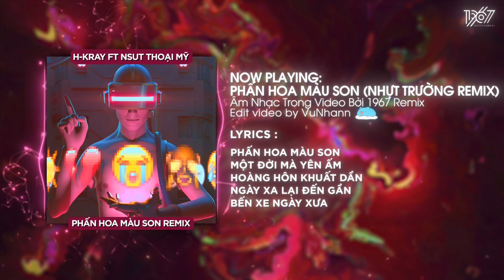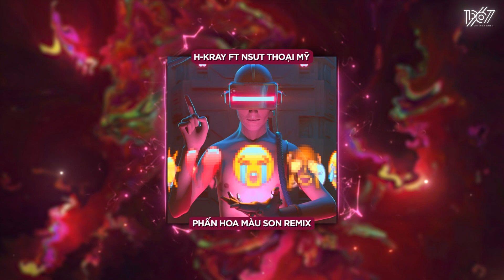Phấn Hoa Màu Son - H-Kray ft. NSUT Thoại Mỹ x Nhựt Trường「Remix Version by 1 9 6 7」/ Audio Lyrics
• H-Kray :  @h-kray.21
• 1 9 6 7 :    @1967music
♬ Lyric :
Chiều hạ xuống còn ai
Mắt tuôn bờ mi mấy ai mà chờ
Rồi ngồi khóc lòng đau
Cớ sao người đi không câu biệt li
Ngày từng ngày rồi bước người qua
Áo hoa ngày vui
Em khoác lên vai người
Nhìn người tự lòng trách mình đau
Biết đâu làm sao thân phận anh bẽ bàng
Kiệu hoa, váy hồng
Ngày mai em lấy chồng
Bỏ nơi từng thương
Nơi này anh ngóng trông
Đường quê lối mòn
Còn thương con sáo mong đợi
Mấy ai mà thương
Một đời mà yên ấm
Buồn thương tiếng cười
Người xa ta mất rồi
Bến xe chờ trông
Từng ngày mà đưa đón
Ôm ấp bao nhiêu kỷ niệm
Yên ấm đâu ai thấu hiểu
Rồi từng đêm phía xa có người chờ
Đk

"Hỏi người người có về không
Chốn xưa mòn mỏi trông mong người về
Dù cho vật đổi sao dời
Lòng em vẫn mãi muôn đời chờ anh
Người có xa bao lâu
Cánh chim không về
Bìm bịp kêu mãi
Tiếng tơ lòng thở than"

Tình tan ai nhớ đâu câu hò xưa
Biết đâu làm sao
Thân phận anh bẽ bàng
Kiệu hoa, áo hồng
Phấn hoa màu son
Hoàng hôn khuất dần
Ngày xa lại đến gần
Bến xe ngày xưa
Giờ em theo ai mà môi mặn đắng
Day dứt khôn nguôi nỗi niềm
Chúc phúc cho em
Sẽ luôn ấm êm như đợi mong
Áo cưới kiệu hoa
Theo chồng về xứ lạ
Để lại khúc nam ai
Bên sông vắng tiêu điều
Vì lệnh song đường
Em phải quên bỏ tình xưa
Dòng lệ tuôn rơi
Cho đàn chùng dây đứt phím
Phấn son tô điểm nhan hồng
Độc hành ngóng đợi
Bóng người phương xa
End.